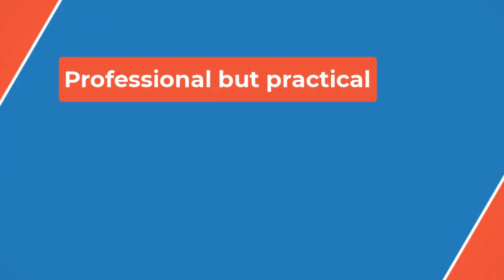🏉Unbeaten Roughriders pounce on winless Tiger-Cats 36-20 🏉P B P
Thurman’s touchdown, along with a 16-yard field goal from Brett Lauther early in the fourth quarter, increased Saskatchewan’s lead to 28-7.

Hamilton cut the lead to 28-14 with 6:29 remaining when Ante Litre scored on a one-yard run. The 70-yard drive was kept alive by three Saskatchewan penalties, two for roughing the quarterback and one for pass interference in the end zone.

The Riders went up 35-14 when Patterson scored on a one-yard run with 2:43 remaining in the game.

Kiondre Smith caught a 28-yard touchdown pass from Mitchell with 2:06 left. The ensuing two-point conversion failed, giving the Riders a 36-20 lead.

The Riders got off to a fast start when Hamilton’s Lawrence Woods fumbled the opening kickoff with Saskatchewan recovering on the Ticats’ 20-yard line. After a four-yard pass to Shawn Bane, Harris hit Sam Emilus on a 14-yard touchdown pass. Emilus slipped making his cut but still managed to make the catch.